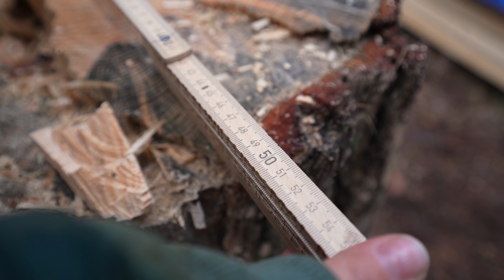Holzscheune - Dachunterkonstruktion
Die Holzscheune nimmt langsam aber sicher Form an. In dieser Folge geht es vor allem um das Aufräumen der Baumfällarbeiten und das Bauen der Dachunterkonstruktion. Das Dach wird aus Blech bestehen. Die Gründe für ein Blechdach liegen klar auf der Hand: geringe Aufbauhöhe, 100% wasserundurchlässig, stoßfest, wartungsarm und sehr langlebig. Aber wie gesagt: heute geht es erst einmal um die Unterkonstruktion für das Blechdach der Holzscheune.

Beste Grüße aus dem Wald, Moni.